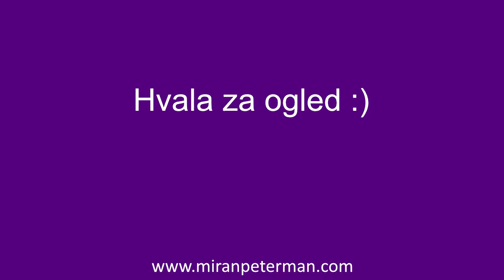Zakaj so težave v resnici naš skriti blagoslov?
Kaj pomislimo najprej, ko se nam pojavijo težave ali problemi in zakaj ponavadi pademo v past?

Kako delujejo naše misli in kako se razvijejo naše navade? Zakaj smo navajeni, da smo žalostni, prestrašeni, nezadovoljni in kako lahko presekamo te navade?

Kaj se zgodi, če ničesar ne spremenimo, ko se pojavi problem ali težava in zakaj je to lahko "usodno" za naše življenje? Kako nam pri tem lahko pomaga postavljanje ciljev?

Zakaj je sedaj najboljši čas za spremembo in novo življenje?

Prejmite (Brezplačni) Mini-tečaj "Pet korakov za nov začetek, ki jih lahko naredite takoj!"
Pomagal vam bom, da naredite nov Začetek in uresničite vaš Potencial! Postanete srečni, bogati in zgradite čudovito Partnerstvo z E.S.C. metodo.
VAŠ NASLEDNJI KORAK:
1. Priključite se moji FB skupini "Uspešni v Osebni Rasti, Partnerstvu in Kreativnosti". V njej boste imeli dostop do najnovejših člankov in videov z nasveti. V skupini lahko postavljate vprašanja in komentirate objave.
2. Obiščite mojo spletno stran. Na strani "Blog & Video" boste našli zbirko preko 372 člankov in videov z nasveti za osebno rast, partnerstvo in finance. Uporabite lahko iskalnik na vrhu strani, objave pa najdete tudi preko popularnih oznak in kategorij v stranskem meniju.
3. Oglejte si Največjo zbirko (preko 20) Brezplačnih delavnic za osebno rast, partnerstvo in finance. Delavnice si lahko ogledate takoj.
4. Prijavite se na Brezplačni pogovor. Brezplačni pogovor je na nek način spoznavno srečanje po telefonu, kjer mi vi opišete svoj izziv (situacijo, problem) in svoje razmišljanje glede tega, jaz pa vam predstavim moj pogled in korake, po katerih lahko pridete do želene spremembe (cilja, rezultata). V kolikor vas v nadaljevanju potem zanima, da vam pri tem pomagam, pa se dogovoriva za dodatni klic, kjer pa se pogovoriva o načinu in podrobnostih sodelovanja.
5. Zgradite nove odnose in zaživite svobodno, brez stresa, skrbi in pritiskov s pomočjo spletnega tečaja "Pozdravi rane preteklosti". Tečaj je zasnovan po korakih, kot, da midva delava v živo in vam pomagam, da se osvobodite preteklosti in zgradite novo prihodnost.
6. Želite delati z mano osebno (coaching, svetovanje, mentorstvo)? Po želji lahko izberete enodnevni intenzivni coaching ali večmesečni coaching program. Prijavite se na Brezplačni pogovor in bova skupaj našla optimalno pot in način dela, ki bo podprl vaše želje in cilje!
POVEŽITE SE Z MANO!
Miran Peterman je Energy Success Coach (Energijski Trener za Uspeh), CEO Energy Success Coaching Akademije, W.E.S.C.A Coach, strokovnjak za Osebno Rast, Življenjski in Motivacijski Trener, Energijski Ekspert za Partnerstvo, Partnersko svetovanje, Transformacijski Trener, Mentor, Predavatelj, bivši tekmovalni kolesar, mojster borilne veščine WonHwaDo.

S Coachingom in svetovanjem se ukvarjam že več kot 10 let. Mojih individualnih treningov ter delavnic pa se je udeležilo že preko tisoč učencev in udeležencev.  (MP)
Paul Pitman - Moonlight Sonata, Op. 27 No. 2 - I. Adagio sostenuto

Beethoven Moonlight Sonata-High Sound Quality - Amemiya